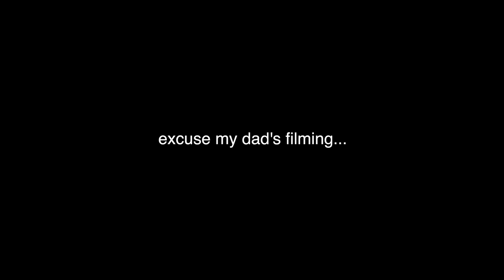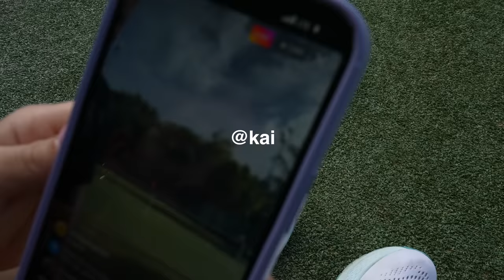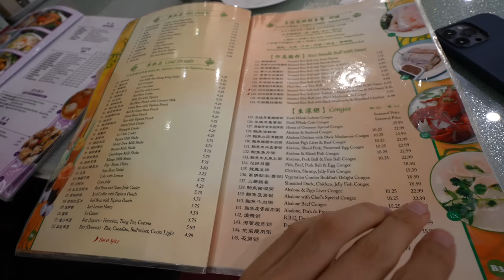eating chinese food with my dad.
JET BENT-LEE
601 King Street West, M5V1M5